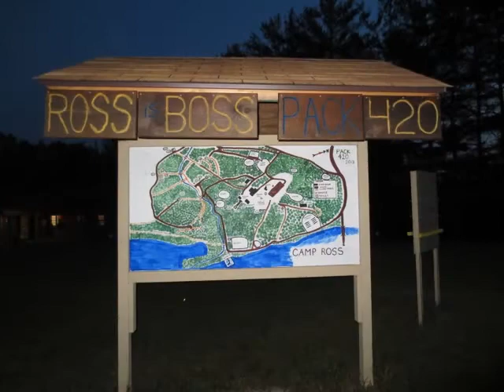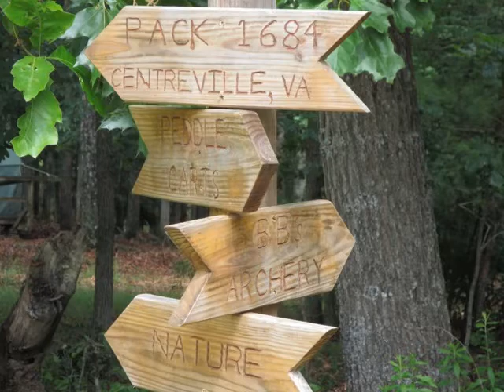Camp Goshen 2013